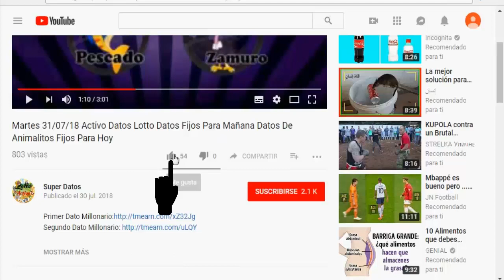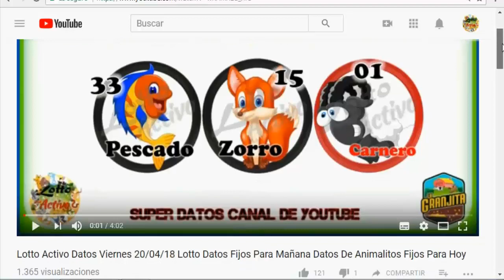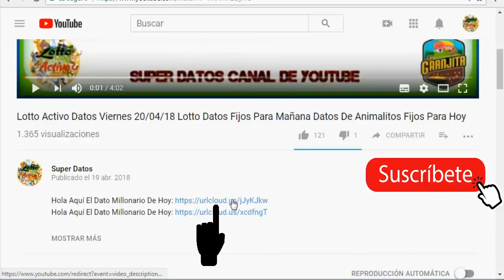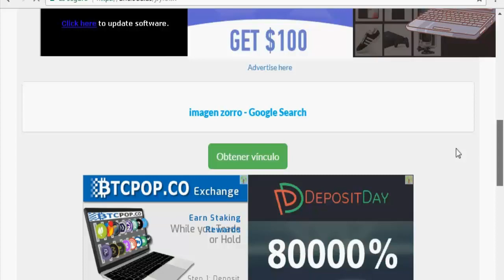Martes 18/09/18 Activo Datos Lotto Datos Fijos Para Mañana Datos De Animalitos Fijos Para Hoy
Descripción Del Canal (Super Datos)

Canal De Youtube creado el 15 de diciembre del 2017
en mi canal encontraras los mejores datos, pronósticos, resultados, análisis, estadísticas, datos fijos y millonarios para jugar a la ruleta venezolana un juego de azar,  cada día subo los datos a las 8 de la noche para jugarlo al día siguiente, para lotto activo y la granjita, son datos seguros y fijos cada día salen y siempre ganamos, te invito a que me sigas, te suscribas al canal apoyame siempre cuando suba un vídeo dando clip en me gusta, dale a la manito arriba, comenta tu opinión en cada vídeo y compártelo con tus amigos y familiares, en las diferentes redes sociales: facebook, twitter,instragran y de mas..

datos para mañana
datos lotto activo para mañana
datos de animalitos para mañana
ruleta animal
animalitos activos
datos fijos lotto activo
loteria de animalitos
datos diarios
loteria de animalitos lotto activo
dato lotto activo
lotto activo
lotto animalitos
resultados lotto animalitos
jugar animalitos online
resultados de los animalitos lotto activo
resultados de animalitos tuazar
sorteo de los animalitos
animalitos de occidente
 sorteo animalitos
resultados de la granjita
resultados de la gran ruleta
resultados
resultados de animalitos la granjita
resultados de animalitos lotto activo
resultados de animalitos hoy
resultados animalitos
los animalitos
lotto animalitos
animalitos activo
animalitos
datos de animalitos para hoy